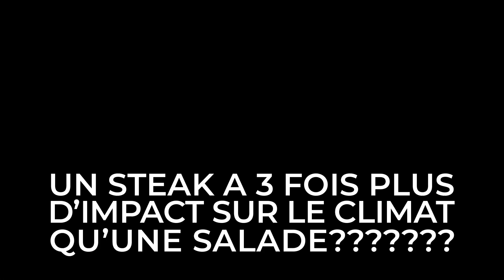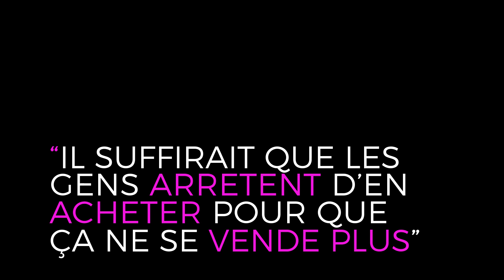5 gestes pour le climat - Quiz pour le climat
En partenariat avec l'humoriste genevoise Marina Rollman la Ville de Genève lance une série de vidéos sur les cinq gestes les plus significatifs pour protéger le climat. Pour plus d'informations